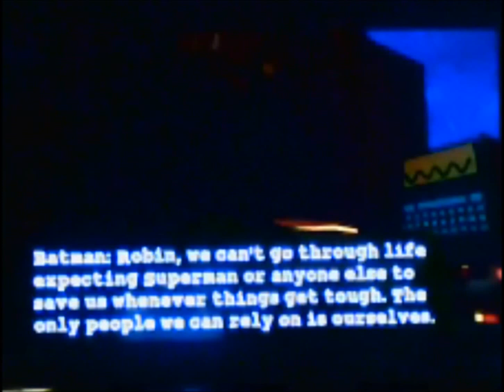Lets Play Lego Batman 2; Episode 5; Level 5 Part 2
I'm playing Lego Batman 2 Episode 5, Level 5 Part 2! No copy right on anything I said, or shown.

7h4PP07sLp_GeonyOKuokO&index=9&t=21s

7iPRLvXZM_7N_hlatODMy-